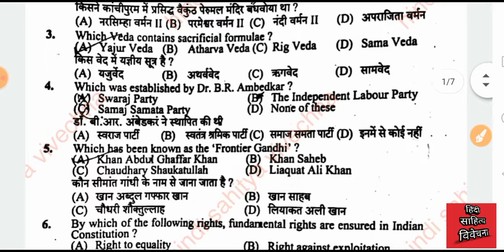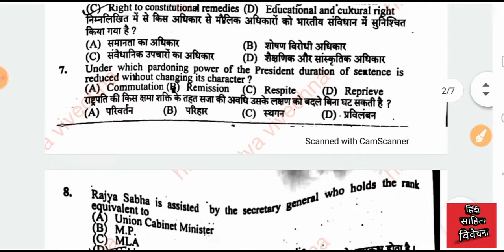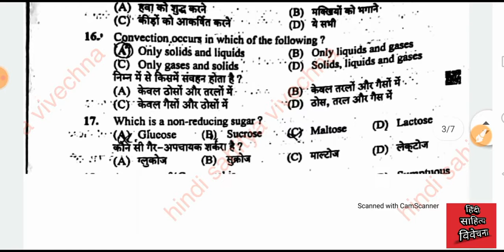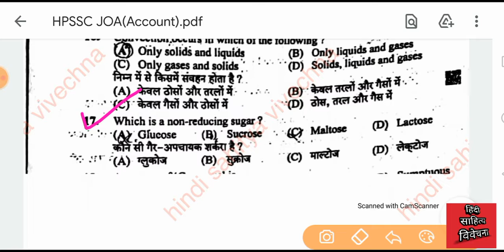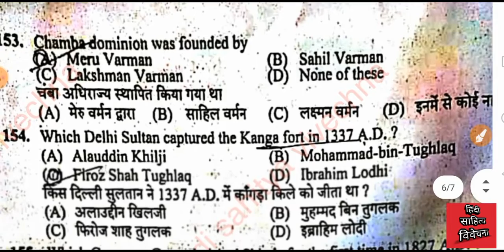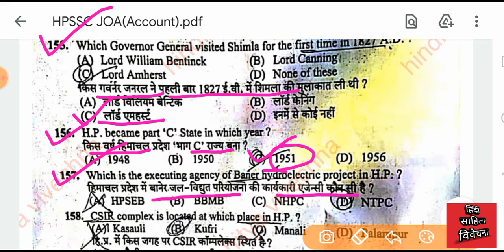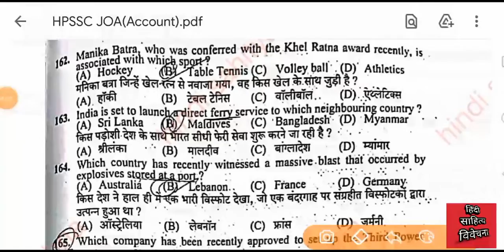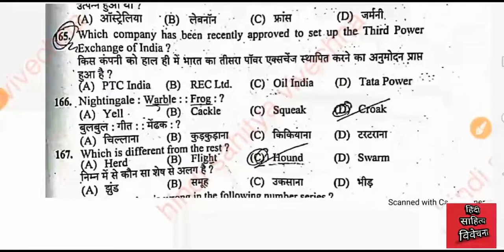HPSSC HAMIRPUR, JOA (Account), Solved Old Question Paper, Held on-27/12/2020 | Post Code:-815